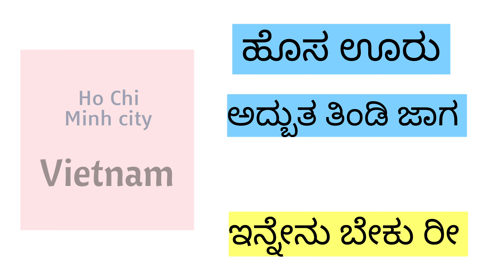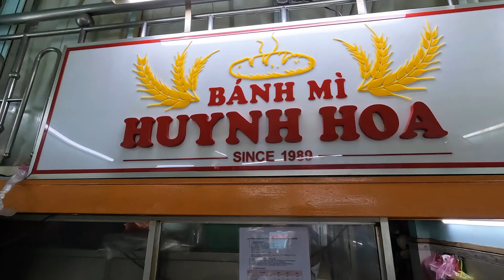First Impressions Of Ho Chi Minh City & Delicious Vietnam Food | Kannada Vlogs | Global Kannadiga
Welcome to Global Kannadiga, your go-to channel for all things Kannada and travel! In today's vlog, I bring you to Ho Chi Minh City the largest city, business, and financial hub of Vietnam. Also known as Saigon, it has a prominent history going back hundreds of years. There are plenty of museums showcasing the country's dark wartime history and classic colonial architecture built by former French rulers.

Today, Ho Chi Minh City is a popular tourist destination due to its fascinating culture, sleek skyscrapers, ornate temples, and Chinese pagodas.

We stayed at Tai's travel room which offers a budget stay. Our room had a bunk bed for me and my travelling partner LK, it was small and cosy!

I started my day in Ho Chi Minh City with a yummy Vietnamese Sandwich at Banh Mi Huynh Hoa. This place has been around since 1989 and is a staple for locals and foreigners in Saigon. To find out how the sandwich was and how it's made watch my video!

About Me:
Namaskara! My name is Ramm Bogadi. I travel the world and enjoy a life of freedom while chronicling my experiences through my Kannada vlogs. On this channel, you will find food and travel videos from all over the world, as well as interesting information about 197 countries. So if you're looking for some interesting travel stories, then be sure to check out my YouTube channel.